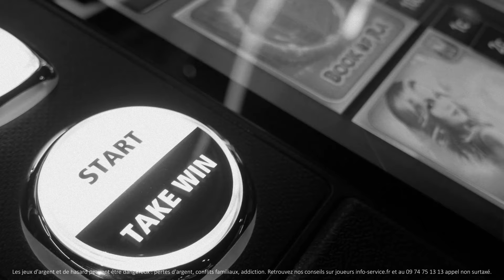ON THE INSIDE | ESPACE MACHINES À SOUS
Découvrez une autre vision de notre espace machines à sous